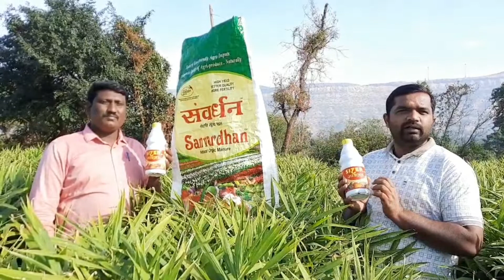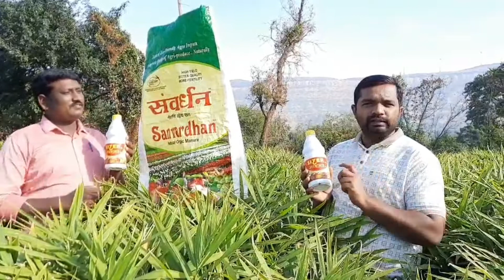आले पिकांमध्ये Sizer या उत्पादनाचा result सांगताना प्रगतशील शेतकरी Sizer $Krushitek %Ecocert#